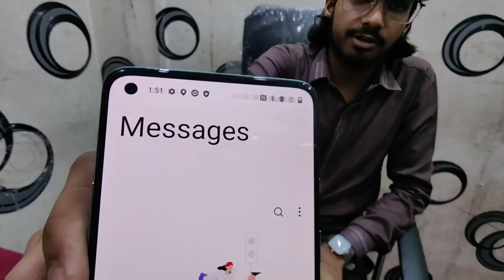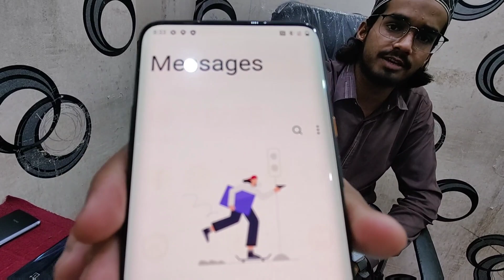OnePlus Mobile Price At Star City Mall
CELLUTECH
Shop No 327, 3rd Floor, Star City Mall, Saddar Karachi